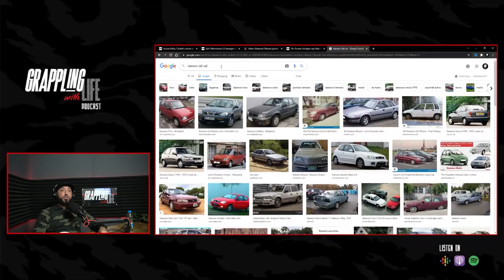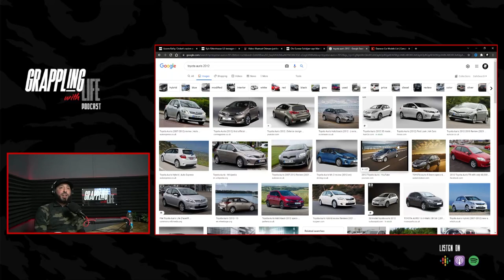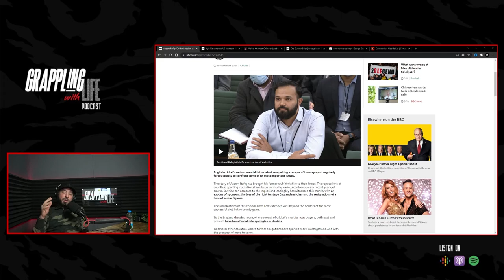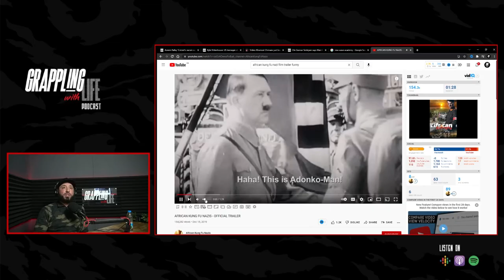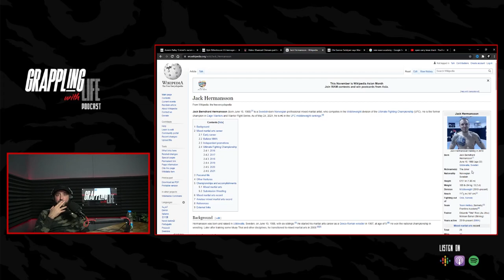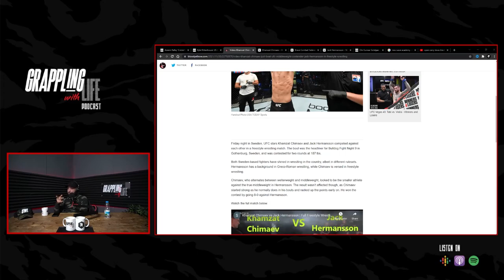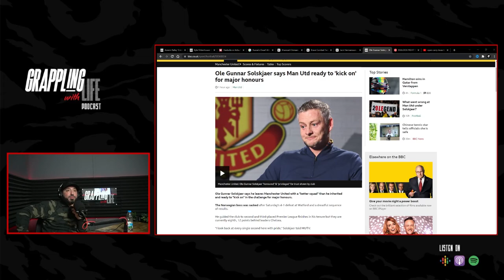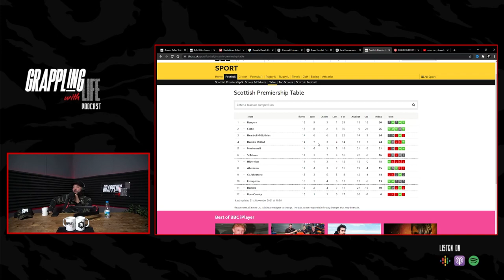Who Knew Cricket Was Racist? - Azeem Rafiq Scandal | GWL#19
In this episode, the guys talk about the recent Azeem Rafiq racism scandal, ridiculous Bollywood film plots, Khamzat Chimaev vs Jack Hermansson Wrestling Match, Grappling Industries Competition over the weekend and Imraan finally getting his driving license.

🎙️. To listen to the podcast:
      Apple, Spotify, Google Podcast and Amazon Music: